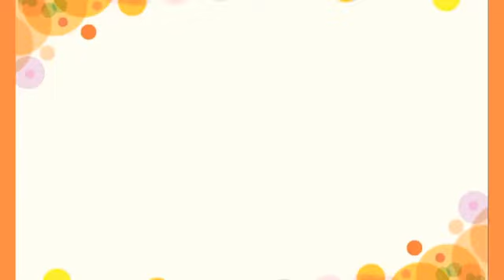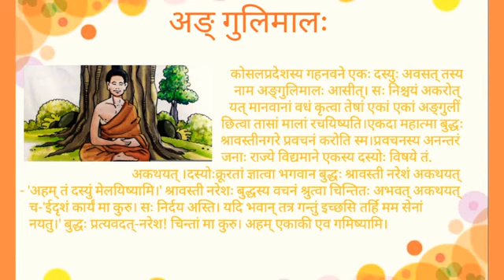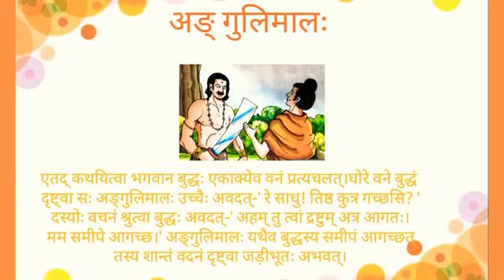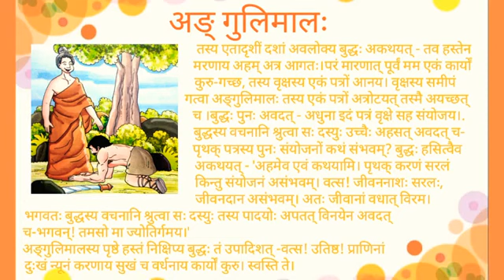कक्षा 8 - पाठ 11 (भाग १)